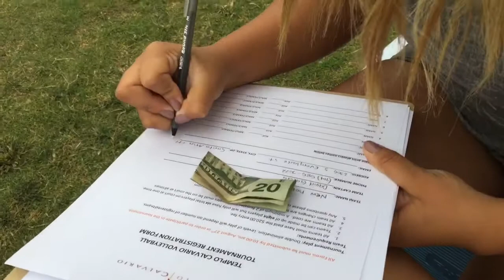They Got Baptized.. | AbigailVlogs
Hey friends, so this was this past Saturday I'm so sorry it took a while to upload. BUT here it is I hope you guys enjoy this Vlog, I was so happy to Vlog and I hope you like it!!
Xo- Abigail